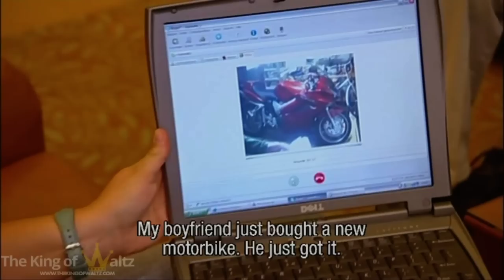André Rieu | On his way to New York part 4